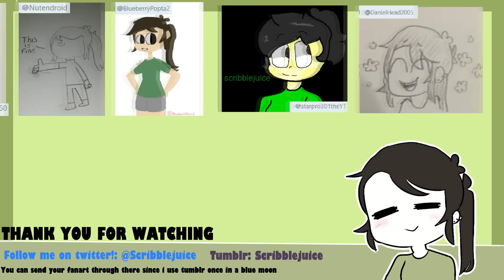After School Madness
REMEMBER 2 ScribblejuiceFanart so your beautiful fanart will be featured in my endcards!

This video is pretty short and it shouldn't have took almost 2 months. sorry!! i was busy on irl things and a bunch of school stuff i had 2 do last minute.. but hey NEW VIDEO AHAHAHAHA

Push that little tiny bell so you'll receive notifications every time I upload!